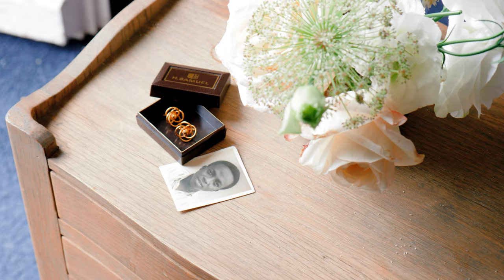Ghanaian traditional wedding and destination wedding in France full of rhythm, fashion and elegancy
Makeda, founder of the lifestyle, fashion blog Glamazon Diaries and Thomas, senior manager at Louis Vuitton married in high fashion 2 days event wedding in Poitiers France. The first day was the traditional Ghanian wedding filled with so many traditional and fashioned attire, with dances and entertainment, and the second day was an occidental wedding with an elegant décor filled with flowers.

Make up – Beauty by Maeva
Hair – Seto Mccoy
Cakes: K n K Kakes